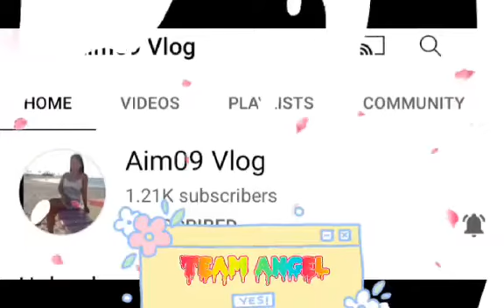THE ORIGINAL TEAM ANGEL NKAKA MISS UNG DATING TEAM.. ☺️☺️☺️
TEAM ANGEL